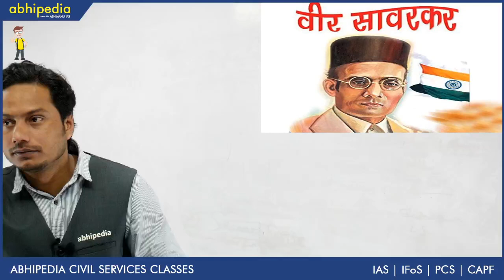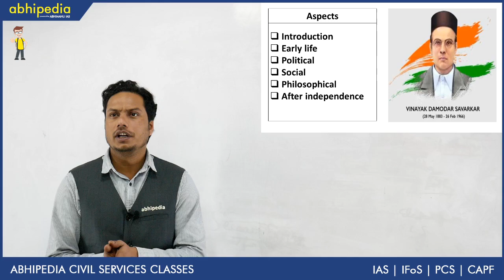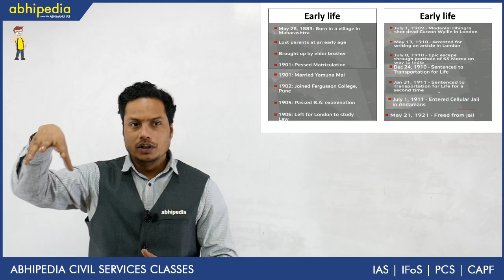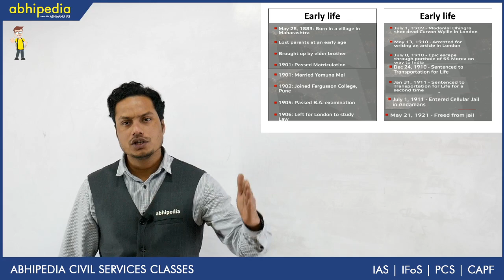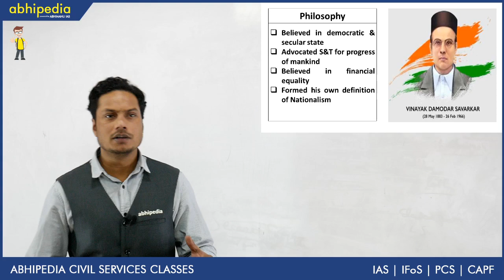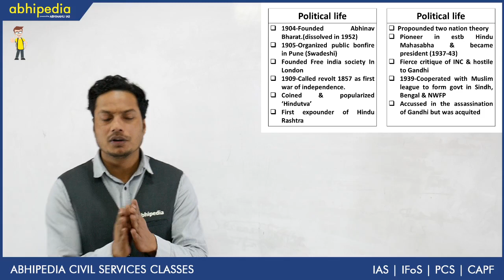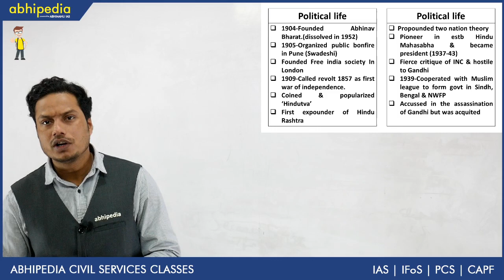Important Personalities I Modern History| Personalities for UPSC-Mission 2020 I By Rameez Sir